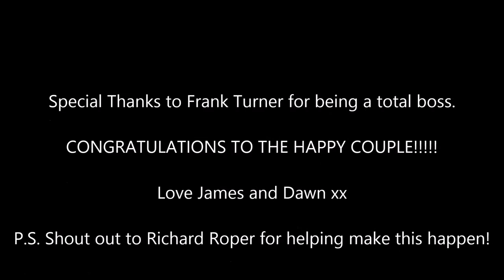The Savage-Haddock Wedding Surprise 20-08-2016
This is the surprise message I managed to get for Natasha and Richard on their wedding day.

Context - The song chosen for the first dance was Frank Turner, The Way I Tend to Be and I managed to get Frank Turner to Record a message especially for the couple.